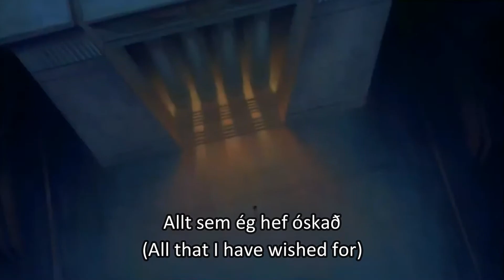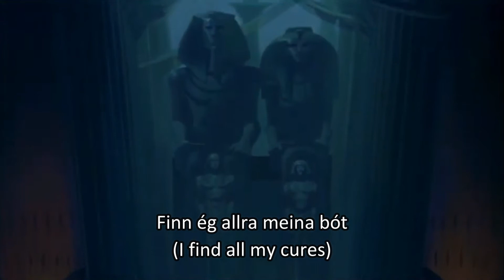The Prince Of Egypt - All I Ever Wanted (Icelandic) Subs & Trans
Thanks to HVB for uploading the English translation

Moses: Felix Bergsson
Queen Tuya: Ragnheiður Steindórsdóttir